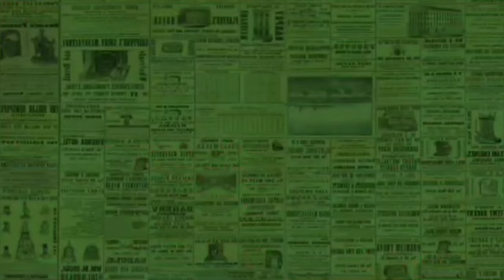GALA SKY SUDAH 4 TAHUN KINI MASUK TK LOH, FUJI UNGKAP BEGINI